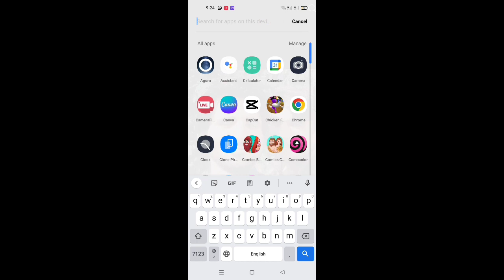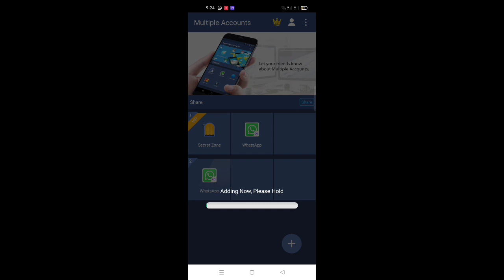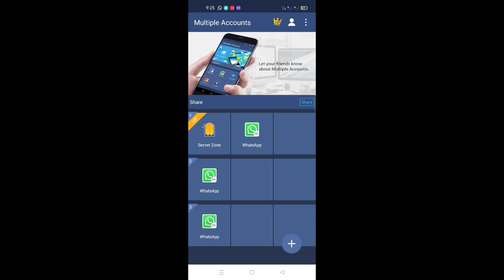How to use two what'sapp in one phone//ek mobile main 2 what's app chalain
how to use two whatsapp in one phone oppo,
how to use two whatsapp in one phone iphone,
how to use two whatsapp in one phone number,
how to use two whatsapp in one phone samsung,
how to use two whatsapp in one phone vivo,
how to use two whatsapp in one phone android,
how to run dual whatsapp in one android phone,
how to use two whatsapp in the same phone,
how to use two whatsapp in one cell